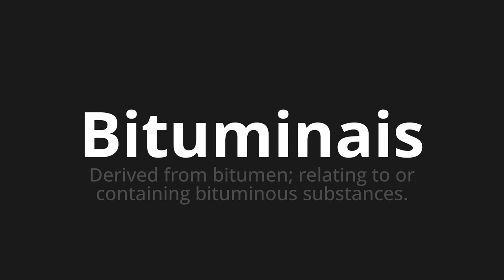How to pronounce Bituminais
Master the Pronunciation of 'Bituminais Which Means Bituminais' - which means : DERIVED FROM Bitumen;Relating to or containing bituminous substances. 📝 with @BaguettePronunciation 🎓🗣️ - [Your Guide to French]

Learn to pronounce 'Bituminais' perfectly in French with our easy and engaging tutorial by @BaguettePronunciation! 📖📽️ In this comprehensive video, we provide you with native speaker examples 🗣️👂 and phonetic breakdowns 🎵 to ensure you get the pronunciation just right.

How to say Bituminais in French